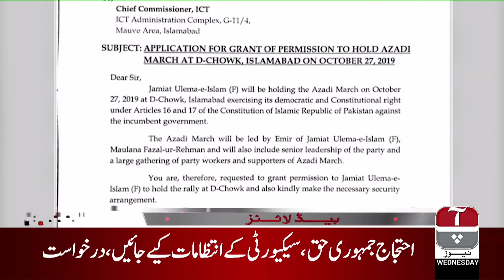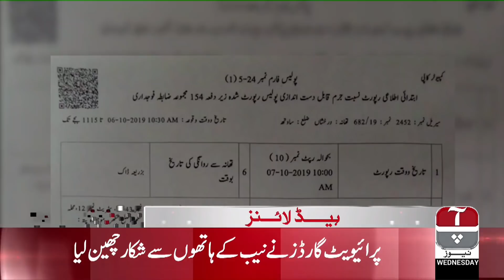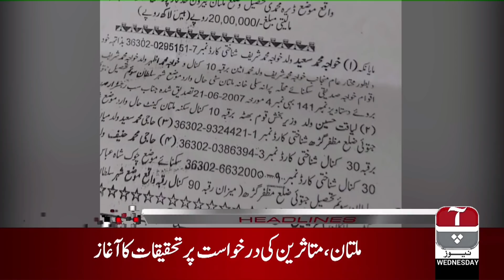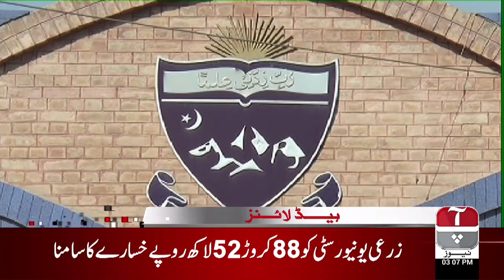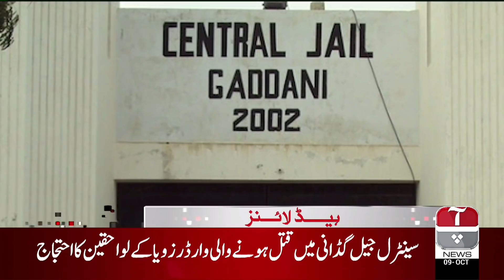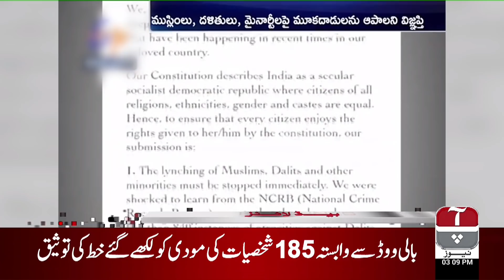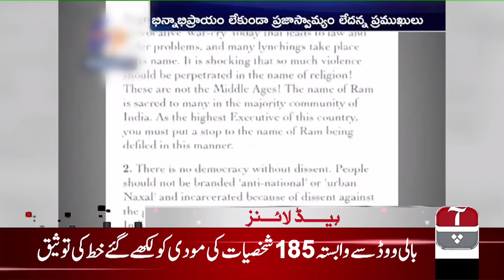Aap News Headlines | 3:00 PM | 09 October 2019